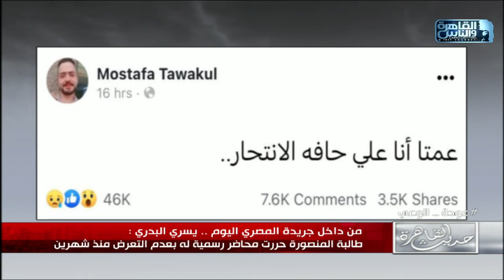من داخل جريدة المصري اليوم.. يسري البدري: حبس قاتل المنصورة أربع أيام وتوجيه تهمة القتل العمد له